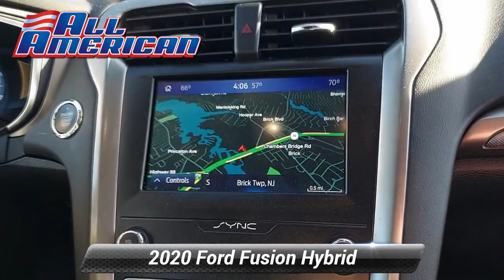Used 2020 Ford Fusion Hybrid SE, Point Pleasant, NJ U30205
[RLVID:11423:56c381c6af834b40:09815b11e61cb3ce:1]